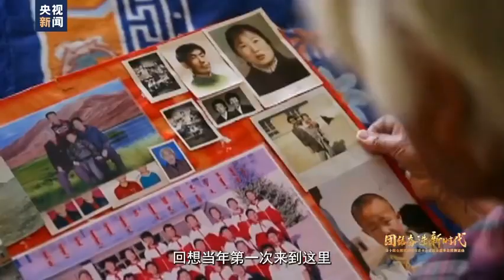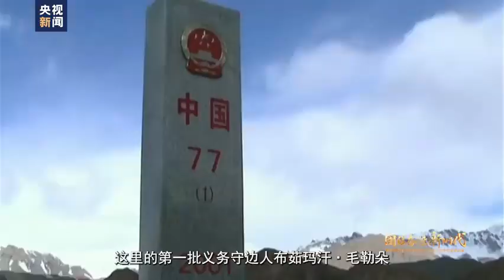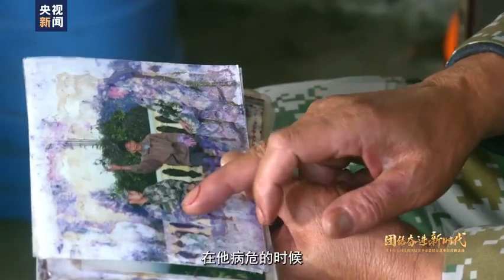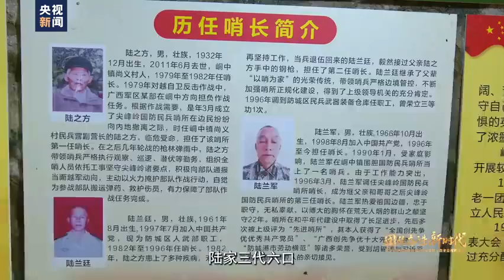母子接力半个世纪守护祖国边境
在内蒙古阿拉善右旗戈壁，年过七旬的尼玛和儿子接力守边50余年；在新疆克孜勒苏柯尔克孜自治州，60多年来，八旬老人沿边境线刻10万余块中国石；在广西尖峰岭哨所，哨兵们日复一日巡逻驻守…用脚步丈量边境线，用生命筑就界碑，他们是中国守边人↓致敬！